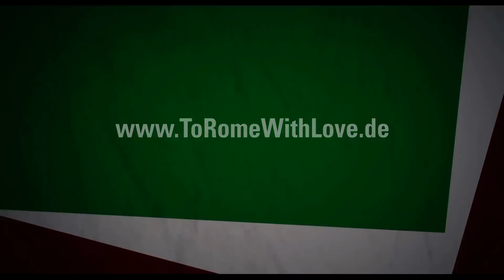TO ROME WITH LOVE | Trailer deutsch german [HD]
| "To Rome with Love" (Trailer deutsch german) | Kinostart: 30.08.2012
DANKE! :)

Offizieller deutscher Kino-Trailer zu dem Film "To Rome with Love".

Originaltitel: To Rome with Love
Filmkomödie, USA/ES/IT 2012
Filmverleih: Tobis Film
Filmlänge: 112 Minuten
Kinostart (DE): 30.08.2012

Schauspieler/Darsteller: Woody Allen, Alec Baldwin, Roberto Benigni, Penélope Cruz, Judy Davis, Jesse Eisenberg u.a.

Regisseur: Woody Allen

Jack (Jessie Eisenberg) hat eigentlich ein zutiefst zufriedenes Leben in Rom. Er studiert Architektur und lebt mit seiner Freundin Sally (Greta Gerwig) glücklich zusammen. Als dann aber Sallys beste Freundin Monica (Ellen Page) aus den USA zu Besuch kommt, gerät das geregelte Leben des glücklichen Paares ziemlich aus den Fugen, denn die junge Frau hat einen sehr eigenwilligen Charakter, mit dem sie die beiden auf eine harte Zerreißprobe stellt.

Davon kann John (Alec Baldwin) auch ein Lied singen. Der Star-Architekt ist mit Jack befreundet und hat solche Erfahrungen mit starken, aber auch anstrengenden Frauen am eigenen Leib erlebt. Er warnt den naiven Jack vor unüberlegten Taten, doch dieser will davon nichts wissen. Auch der alternde Opernregisseur Jerry (Woody Allen) ist gerade zu Besuch in der Hauptstadt Italiens. Bei einem Ausflug hört er zufällig einen Bestattungsunternehmer singen und ist sofort hin und weg von dem Talent des Mannes.

Jerry beschließt, den singenden Arbeiter zum Star zu machen - auch deswegen, weil seine eigene Karriere wieder einen positiven Umschwung vertragen könnte. Leopoldo (Roberto Benigni) hingegen führt ein ganz normales und daher für ihn langweiliges Durchschnittsleben. Als er dann über Nacht völlig grundlos zu großer Berühmtheit gelangt, gefällt ihm das anfangs sehr, doch je mehr er sein Leben dafür einschränken muss, desto mehr fängt er an der Idealisierung des "Startums" zu zweifeln.